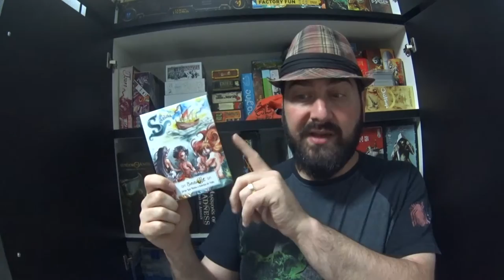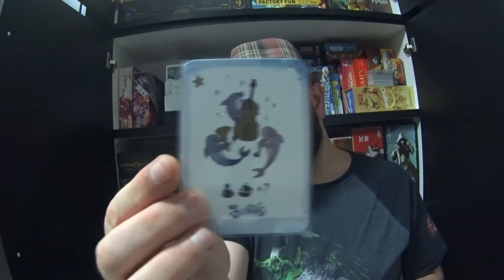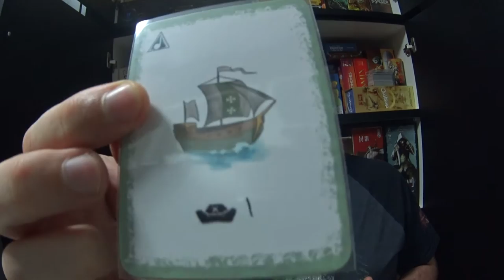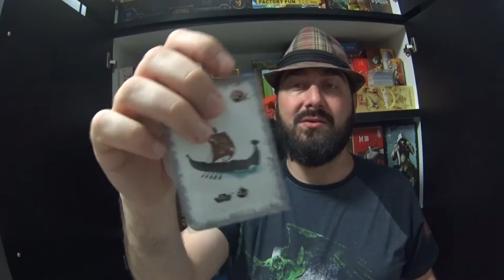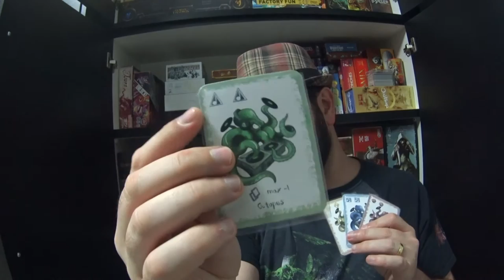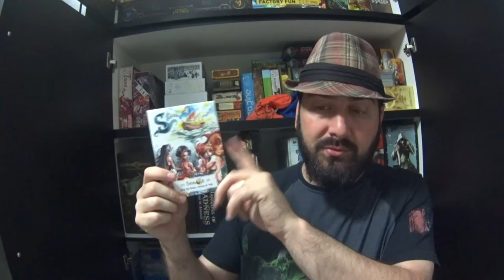5 Minutos de Guerra - Ep. 174 - Sereias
Edu Guerra fala do último lançamento da Potato Cat, o Sereias!